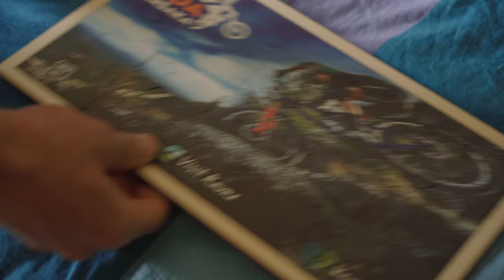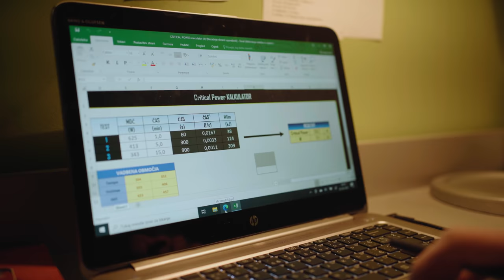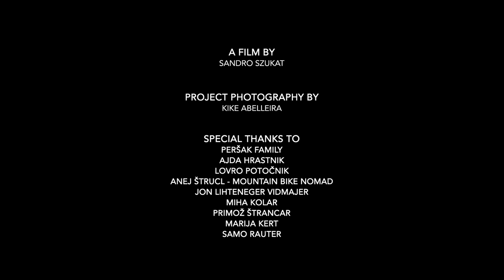Take A Lap with Vid Persak | Orbea FOX Enduro Team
In the newest episode of Take a Lap, we travel to Vid Persak’s home, the young athlete on the Orbea FOX Enduro Team. His passion for mountain biking, sports and life are as unique as the places he rides and trains in Slovenia. Among the forests, trails and uncommon places in his corner of the world, Vid reveals his daily life with us, aiming to reach the top of Enduro World Series.

Find out more about our Take a Lap series by clicking the